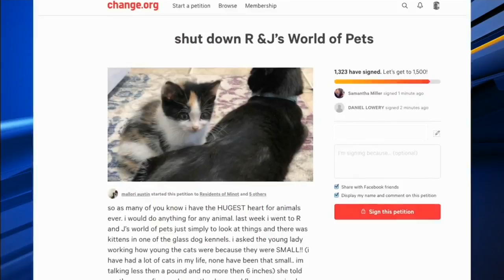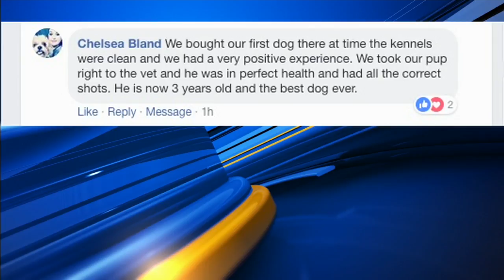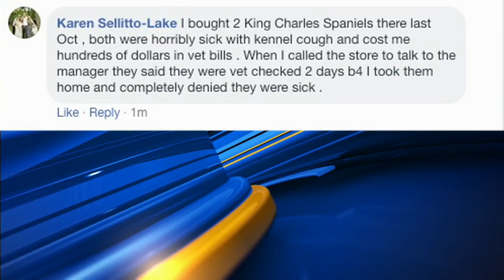Pet Store Petition